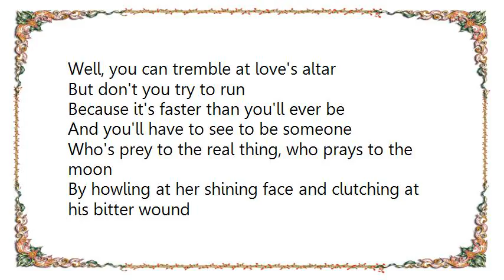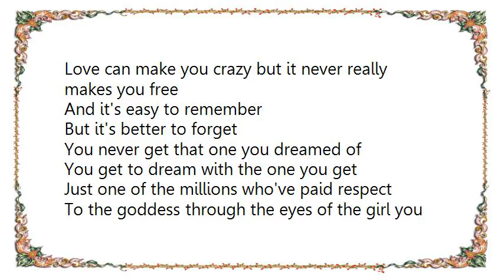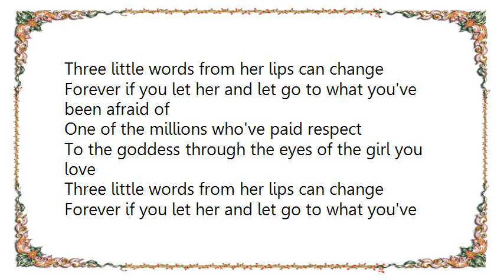Blues Traveler - Let Her Let Go Lyrics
[Lyrics Blues Traveler - Let Her  Let Go]
In all that I do
And in all that I say
I used to have a dream that love didn't have to be this way
Immaculate, the promise of that pristine paradise
And as I come up from its ashes
I can only offer weak advice
Well, you can tremble at love's altar
But don't you try to run
Because it's faster than you'll ever be
And you'll have to see to be someone
Who's prey to the real thing, who prays to the moon
By howling at her shining face and clutching at his bitter wound

Just one of the millions who've paid respect
To the goddess through the eyes of the girl you love
Three little words from her lips can change
Forever if you let her and let go to what you've been afraid of
Oh let her and let go

Well Q are S and T you V
Love can make you crazy but it never really makes you free
And it's easy to remember
But it's better to forget
You never get that one you dreamed of
You get to dream with the one you get

One of the millions who've paid respect

Let her and let go to what you've been afraid of
Just let her and let go
Let her and, let her and, let her and, let her and, let her and let her and
Let her and let go